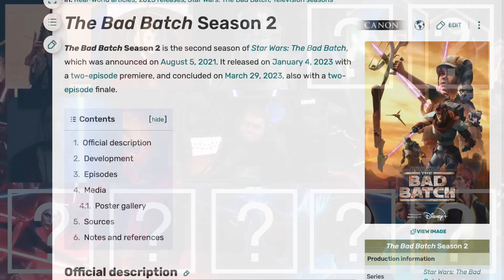Top 10 New Characters Needed for 2024 in SWGoH - Satele Shan, Chancellor Palpatine, and MORE!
A lot is going on in the Star Wars universe lately and today I do our yearly tradition predicting what new characters we are bound to see and what needs to be added in SWGoH for 2024!

► Fury Weekend - The Vanishing Pt. II